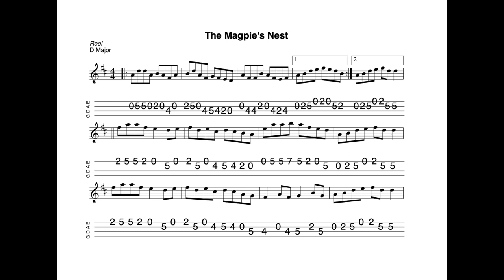The Magpie's Nest - a reel in D Major tabbed for mandolin and played by Aidan Crossey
3 April 2024.  Sheet music and tab for this tune is available to download FREE OF CHARGE at the following